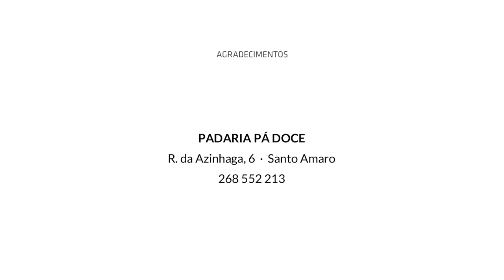Bolo Branco, Sousel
Entrevista a / Interview to:
Joaquim Maltrez, Padaria Pá doce